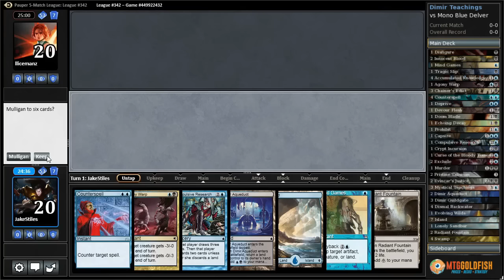Playing Pauper: Dimir Teachings vs Mono-Blue Delver (Match 1)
Will we clear the board of flyers or will Spellstutter Sprite be our downfall? Watch and see!